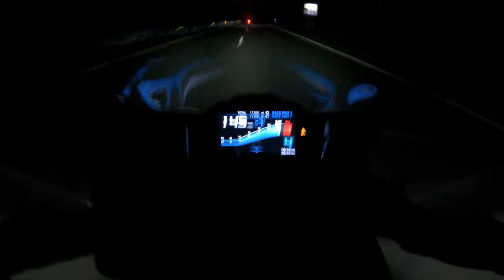STRAIGHT PIPED BMW S1000RR HITTING 200+ MPH | Night Pure Sound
My Helmet (Shoei X14):

My Riding Jacket (Alpinestars Missile V2 Ignition Leather Jacket):